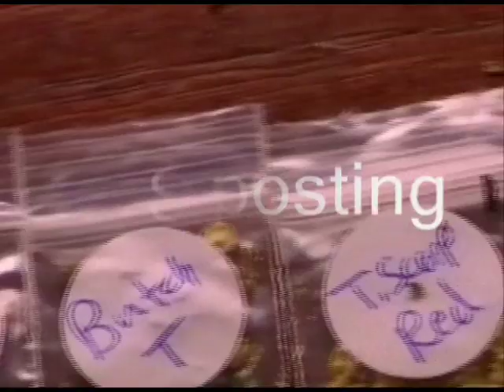If you like my promo video please subscribe and share on facebook, Thanks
All about gardening, Tips & trick and much more.

I would love if you'd share and put this link or this video in your timeline :) to help me out.